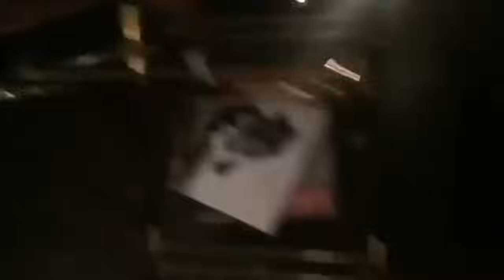Amber Heard Inconsistencies Thanksgiving Incident | UK TRIAL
This video was released in aug 2021 we are going over the inconsistencies that Amber heard and her friends had within their statements and what they said on the stand for the UK trial